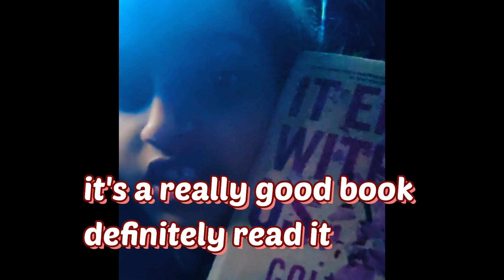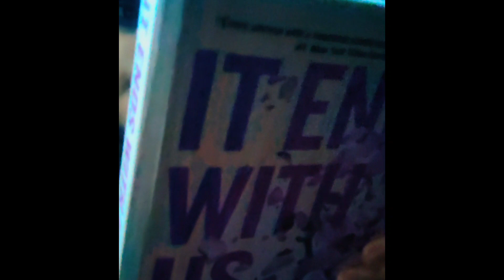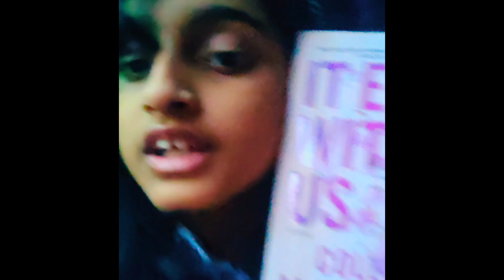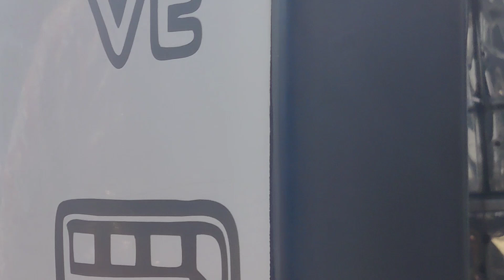I WENT TO KODAIKANAL (VLOG) | AndreaDrawz 🍄🌸🦋 :)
HEY GUYS I WENT TO KODAIKANAL YAYY IT WAS SOOO FUN AND BEAUTIFUL LIKE YOU GUYS

VIDEO : VLLO✨

THUMBNAIL:FUNPIC🌠

LOVE YOU ALWAYS BYEE🍄🌸🦋